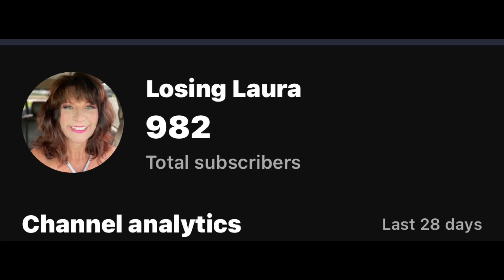WEEK 49 OMAD RESULTS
This week was another stressful week with going through the motions of a new position and doing videos and test. Another small weight gain this week but made my mind up to maintain until the new job stress eases up.